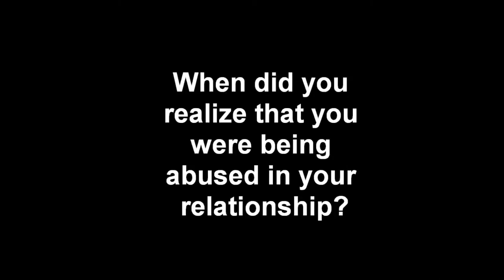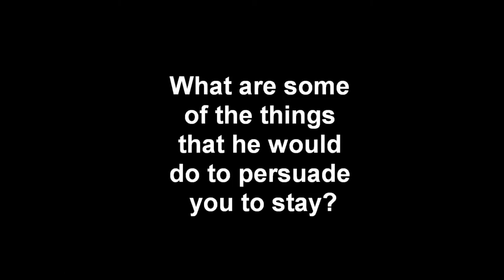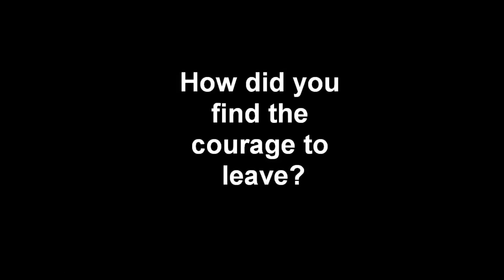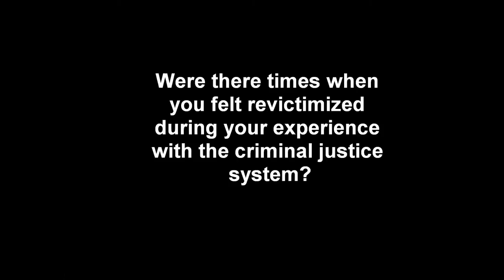Natasha T. Brown Interview, Part 1: Her Story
Natasha T Brown, a brave survivor of domestic violence, shares her story and journey.  Thanks to her sharing her story through her book '10 Blessings of Betrayal' others may come forward.

CAFY is here for you during and even after your healing process. If you see something, say something,